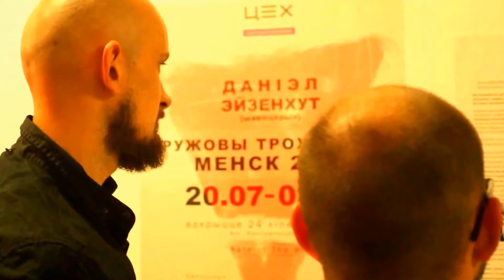Daniel Esienhut - Projects and Shows